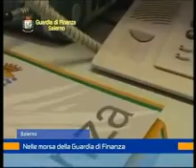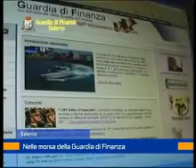gdf salerno 4 agosto